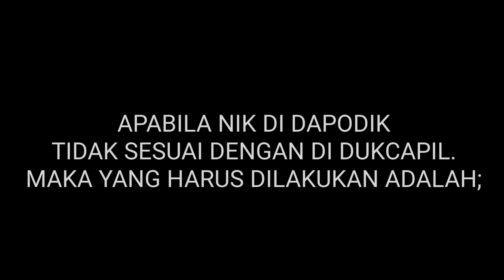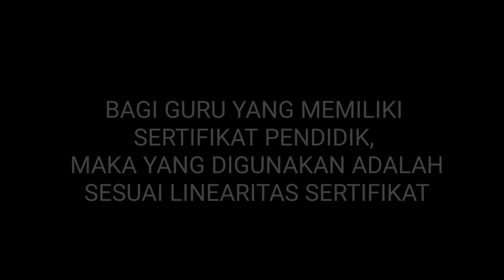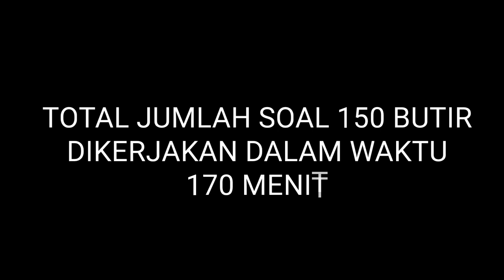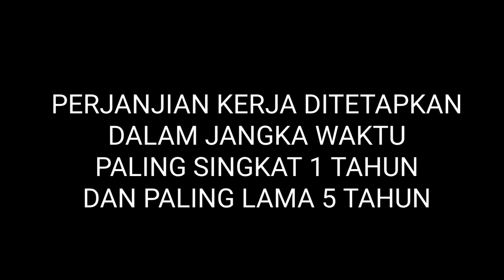PPPK DIBUKA 2021 | FAHAMI SYARAT DAN KETENTUAN SELEKSI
Wajib tahu sebelum seleksi PPPK dibuka 2021.